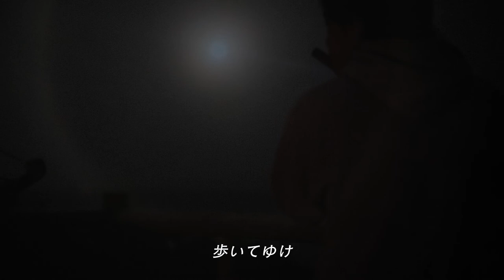YOSENAMI【宇宙バンド feat 夢NEO】